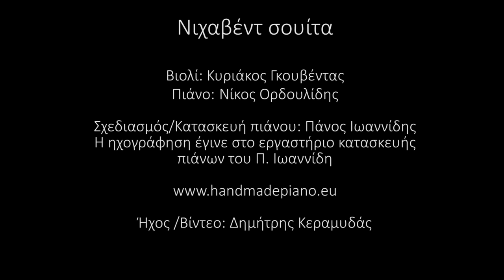Minore Suite | K. Gouventas | N. Ordoulidis | Handmade Piano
Μινόρε Σουίτα: 1) Όταν πίνεις στην ταβέρνα (Τσιτσάνης) 2)Διασκευή από μία χόρα του Παπαγεωργίου 3) Nihavend Longa
 Bioλί: Κυριάκος Γκουβέντας Πιάνο: Νίκος Ορδουλίδης

Minore Suite 1) Otan pinis stin taverna (Tsitsanis)
2) Hora-Transcription (Papageorgiu)
3) Nihavend Longa
Violin: Kyriakos Guventas
Piano: Nikos Ordoulidis